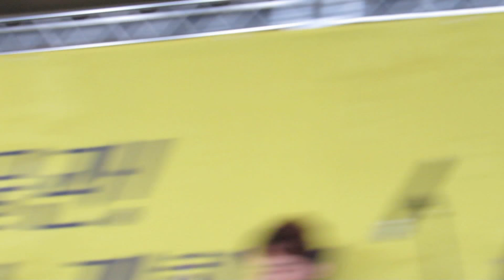171011 얼마나 좋아 - 잔나비 (JANNABI) @대한민국역사박물관 21세기 한국의 인디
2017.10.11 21세기 한국의 인디 @대한민국역사박물관
잔나비 - 얼마나 좋아